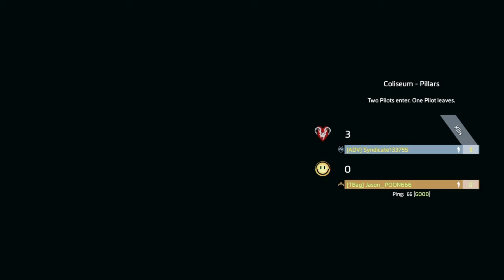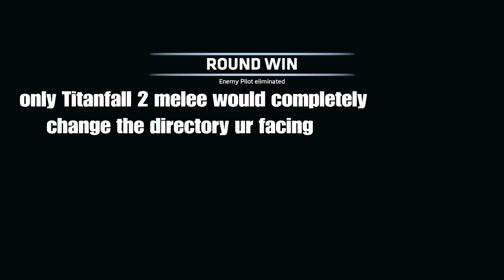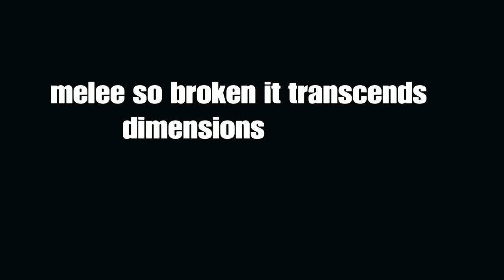Gladiator: Vibing with the Homie Edition | Titanfall 2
Top 10 Anal Prolapse Pornos You Just Won't Believe